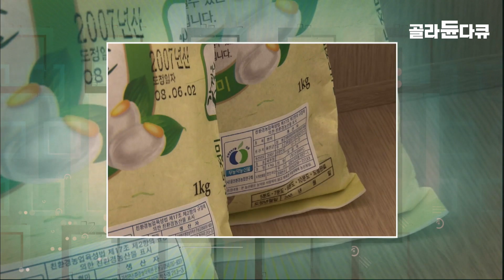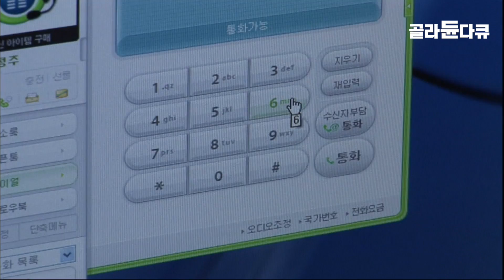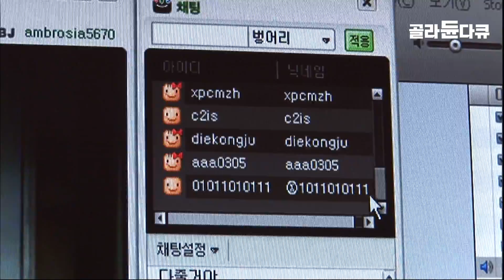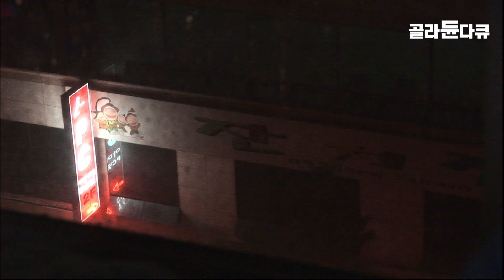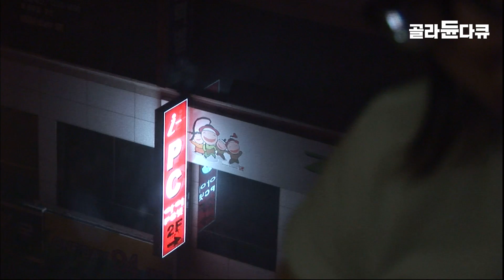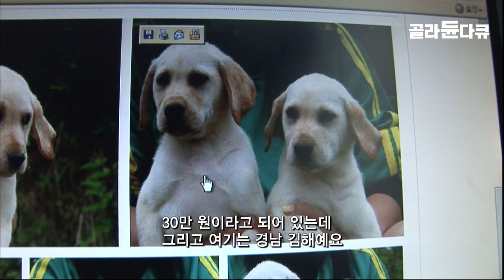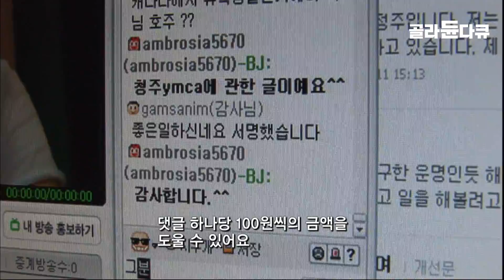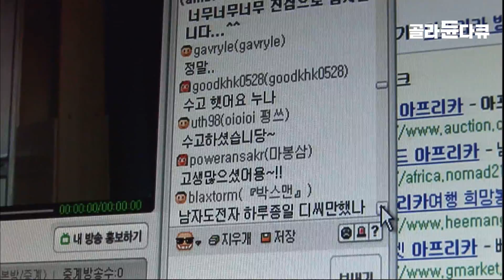“겉만 번지르르한 감옥 같아요” | 최소한의 생필품으로 CCTV가있는 폐쇄된 7평 방에서 한달살기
※ 해당 영상은 시각장애인을 위한 화면해설방송으로 ‘화면 해설을 위한 음성’이 들어가있습니다. 시청시 양해 부탁드리겠습니다.

“폐쇄된 공간에서 ‘인터넷’만으로 어느 정도의 有를 만들어 낼 수 있는지 궁금해요”
'인터넷으로 한달 살기'에 도전한 24세 영어강사 오정주씨, 7평 남짓 방 안에서 인터넷으로만 생활한다면 어떠한 것들이 이루어질지에 대한 호기심으로 도전을 하였다고 한다.
방 안에는 실험 과정을 이해하기 위해, 그녀를 지켜보는 CCTV 3대가 설치되어 있다.
처음에는 이러한 도전이 긴장가득하지만 나름 설레는 마음이 가득해 보이는데..
그러나 이후 제작진의 긴급호출과 잦은 눈물을 보이는등, 그녀에게 커다란 시련들이 닥치기 시작한다.
인터넷 없이는 살 수 없는 세상, 그러나 ‘인터넷만’ 가지고 한달을 산다면 과연 어떤 일들이 일어나게 될까?

✔ 프로그램명 : 리얼프로젝트X 인터넷 없이 한 달 살기, 인터넷만으로 한 달 살기 – 제1부-3부
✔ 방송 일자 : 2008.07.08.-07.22